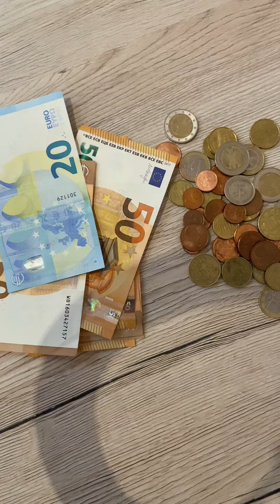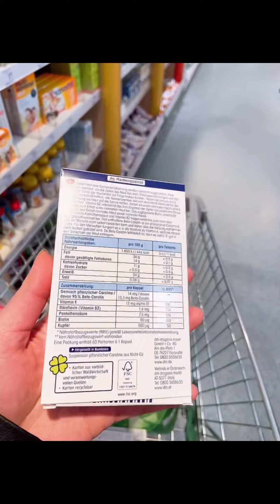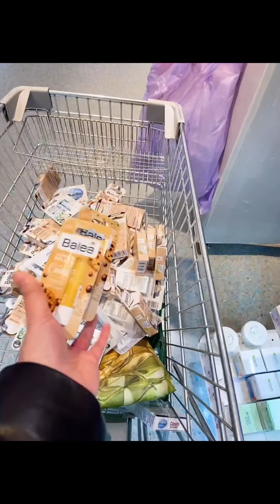Một buổi đi mua đồ gửi về Việt Nam tại siêu thị Dm của Đức.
Chào các bạn. Mình tên là Linh, hiện tại mình đang sống tại Đức. Đợt này dịch quá nên mình hay đi mua đồ gửi về Vn nè.